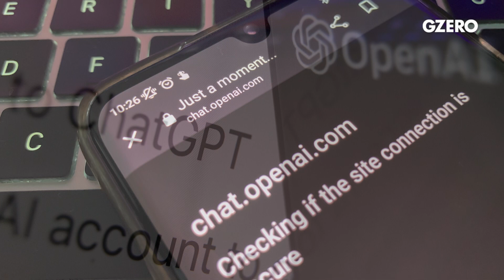The Transformative Potential of Artificial Intelligence | Global Stage | GZERO Media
Microsoft President Brad Smith on democracy and ChatGPT.

Microsoft reportedly plans to invest $10 billion investment in OpenAI, the artificial intelligence company famous for creating the ChatGPT bot.

Why is the software giant doing this despite the threat that AI poses to democracy?

First, Smith explains, Microsoft has strict compliance rules to ensure that ChatGPT doesn't do bad stuff. And that's crucial to integrate the tech into all its products so anyone can use it.

Second, he believes that generative AI — bots becoming as smart as humans — can be a tool for both creative expression and critical thinking.

Watch the full Global Stage conversation: AI at the tipping point: danger to information, promise for creativity